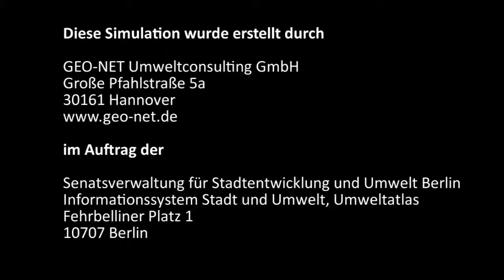Kaltluftausströmung (Animation)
Kaltluftausströmung im Übergangsbereich Grunewald - Siedlung Eichkamp - Halensee